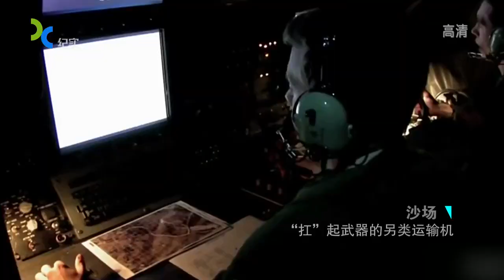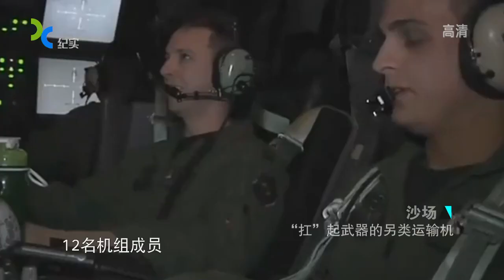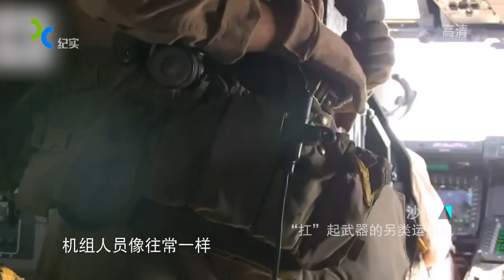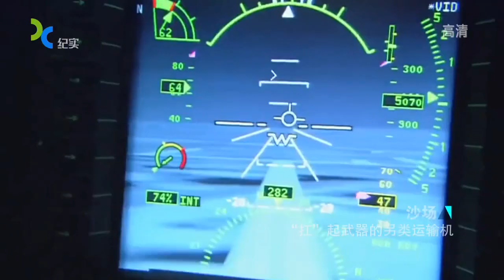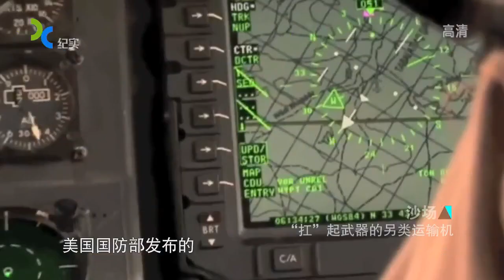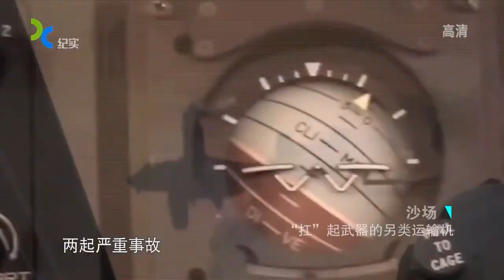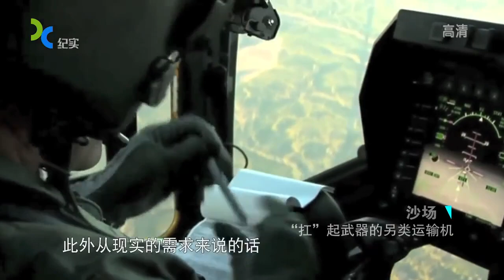媒体大肆渲染鱼鹰高事故率 专家用数据加以驳斥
V-22鱼鹰式倾转旋翼机是由美国贝尔公司和波音公司联合设计制造的一款倾转旋翼机，也是一款中型运输机。倾转旋翼机具备直升机的能垂直升降能力及固定翼螺旋桨飞机较高速、航程较远及耗油量较低的优点。V-22设计基于贝尔负责的实验机XV-15，早于80年代开始研发，于2007年开始在美国海军陆战队服役，取代CH-46 Sea Knight作拯救及作战任务，2009年，美国空军也开始配备。
2000年，在美国倾转旋翼机MV-22“鱼鹰”发生两次重大事故后，停止了其所有的飞行试验计划。造成这两起灾难的原因有液压系统故障、机电问题和飞行控制软件缺陷。在海军、海军陆战队、国防部和工业部门协商拟订一项计划、并通过改进一系列硬件和软件以及提高MV-22安全性和性能后，于2002年5月29日恢复了该机的飞行试验。在此次试飞中，MV-22完成了20次起降，并且在空中连续多次进行了从直升机模式转换到飞机模式的飞行。在整个测试过程中，直升机没有出现异常情况。与以往的机型相比，这架MV-22在液压系统设计上作了很大的改动，动力系统上也作了相应的调整。MV- 22经过一系列飞行测试后，于2004年年底重新进行评估。2002年9月11日，空军特种作战型CV-22在爱德华兹空军基地也恢复了试飞。另外，2002年9月，美海军陆战队已要求波音公司和贝尔直升机公司就增加V-22倾转旋翼机桨叶升力和推力的技术途径进行竞争。V-22计划官员正在评审提高桨叶15%～20%性能的可能性。计划在2005财年进行新桨叶技术的原型机飞行验证并做出决定，2006财年将决定是否继续进行设计。
2005年10月，MV-22“鱼鹰”项目被批准进入全速生产阶段，将于2007年形成初始战斗力。美国海军陆战队于2000年开始，训练V-22的飞行员，并在2007年派出，将用于补充且最后将取代CH-46海上骑士。美国空军在2009年开始引进V-22。自进入美国海军陆战队和美国空军，V-22已被部署在伊拉克，阿富汗和利比亚用于战斗及救援行动。
2011年2月18日，海军陆战队指挥官James Amos表示， 美国海军陆战队部署到阿富汗的MV-22飞行超过10万小时，并指出MV-22已成为最安全或接近最安全的飞机。MV-22在过去十年每飞行小时的事故发生率大约只有美国海军陆战队飞行机队平均事故发生率的一半。V-22已成为海军陆战队中事故发生率最低的旋翼机。